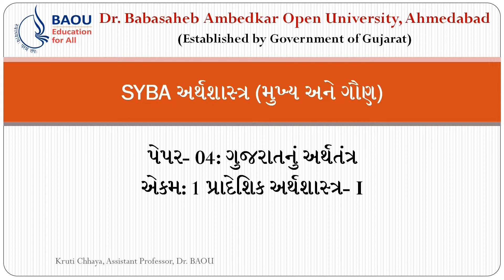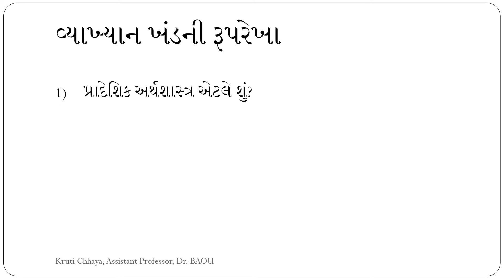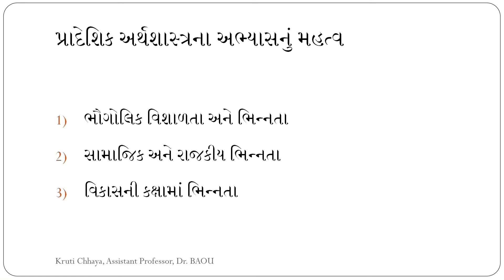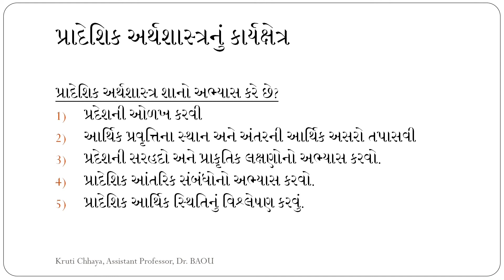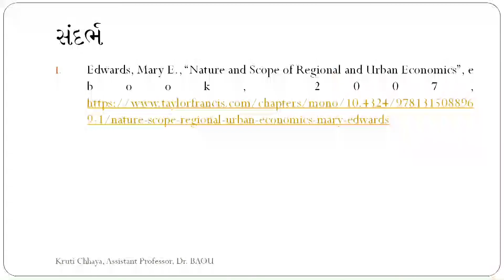BA ECONOMICS SY BLOCK 4 UNIT 1 PRADESHIK ERTHSHASTRA 1